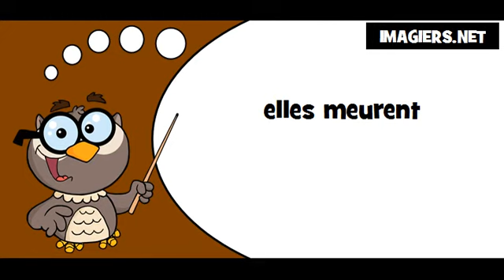Lis avec la chouette # elles meurent